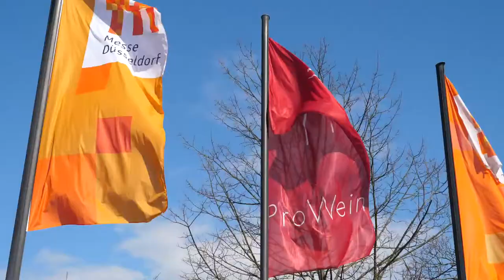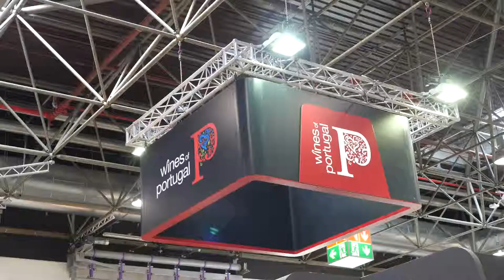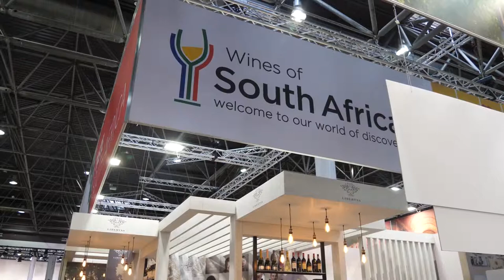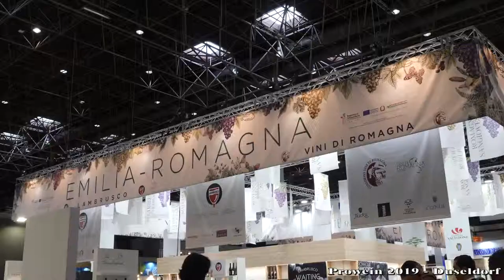GUSTO channel: Prowein 2019